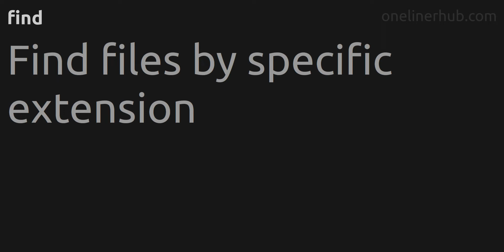Find files by specific extension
Code issue: Find files by specific extension
Technology: find